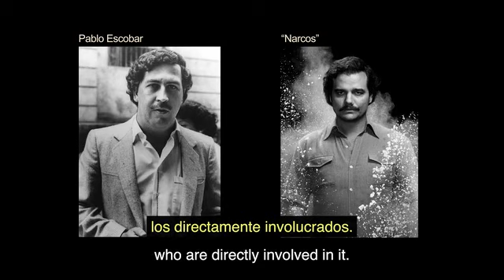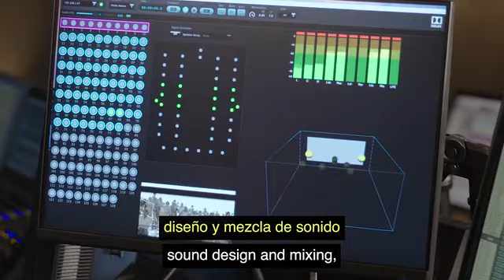BOGOTÁ STORY 2023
BOGOTÁ STORY: a short film by Esteban Pedraza
A young mother must choose between her family and her dreams during a dark time in Colombia's history.